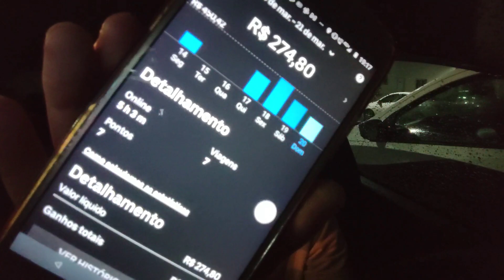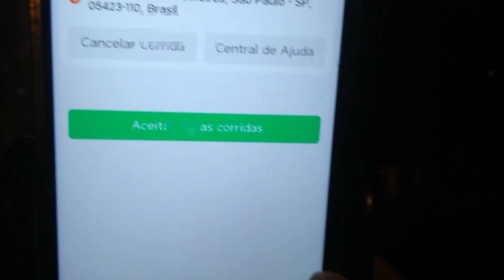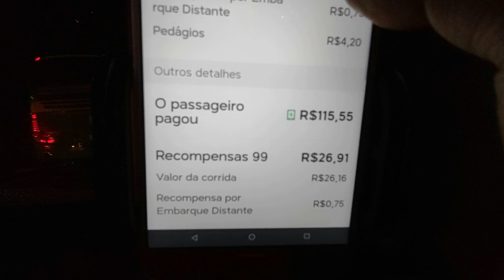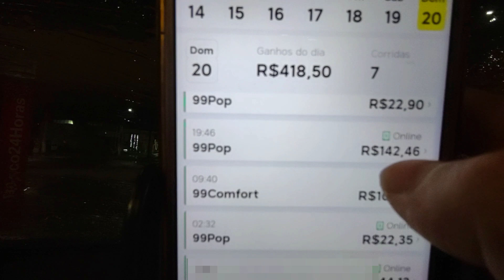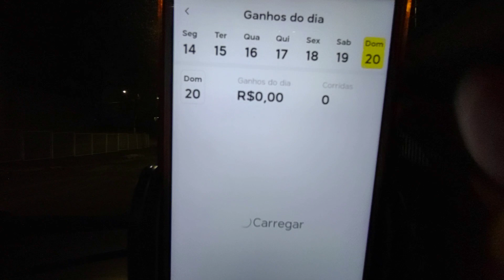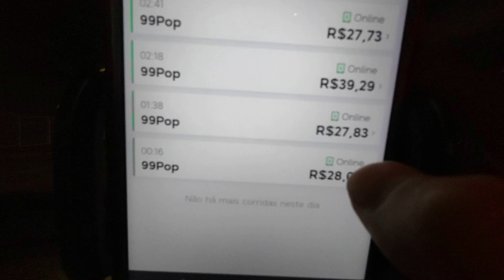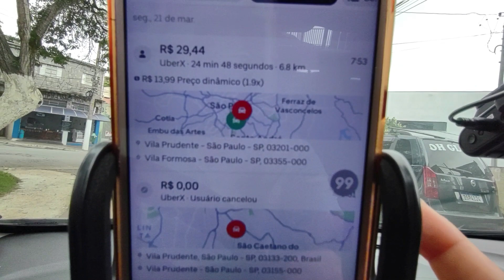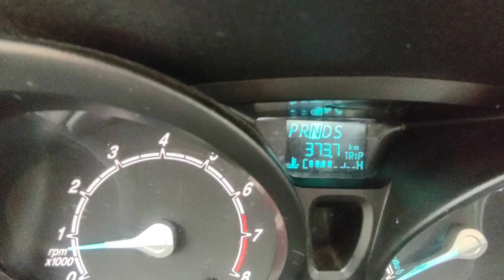UBER NÃO MANDA MAIS PROMOÇÃO PRA MIM (FUI PRA 99) 20 03 2022